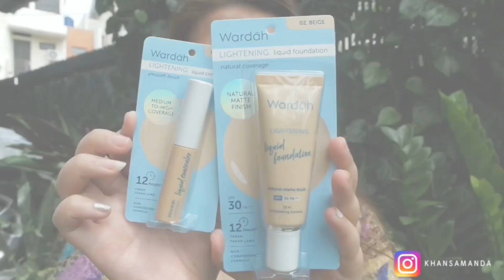[Review] Wardah Lightening Liquid Foundation & Concealer di Kulit Super Berminyak | Khansamanda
Hallo semuanya! Apa kabar? Semoga baik-baik saja yaa.
Nah di video kali ini kita akan bahas sama sama mengenai WARDAH LIGHTENING LIQUID FOUNDATION DAN WARDAH LIGHTENING LIQUID CONCEALER

Dalam video ini, gue juga sudah wear test (test ketahanan) produk selama 8 jam. Dari jam 12 siang sampe jam 8 malam.

Review nya silahkan tonton sampai habis yaa..

Nama produk :
1. Wardah Lightening Liquid Foundation - 02 Beige
2. Wardah Lightening Liquid Concealer - 02 Beige

Beli di :
Shopee Toko Palugada

Harga :
1. Foundation : IDR 45,000
2. Concealer : IDR 37,000

Produk foundationnya tersedia 4 warna dan concealer tersedia 2 warna.

Xoxo,
Khansamanda

Yang mau titip barang-barang dari India dan jastip luar negeri bisa cek di ig :

Shoot on : Samsung NX 3000
Video Editor : Viva Video Pro + Inshot

xoxoxoxxoxoxoxoxoxoxo